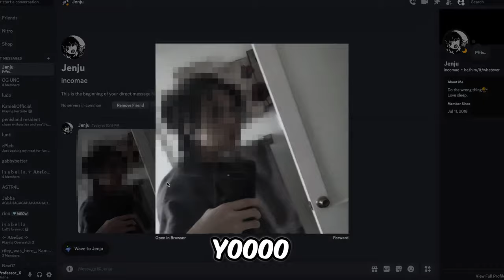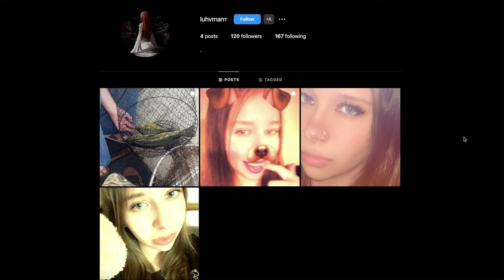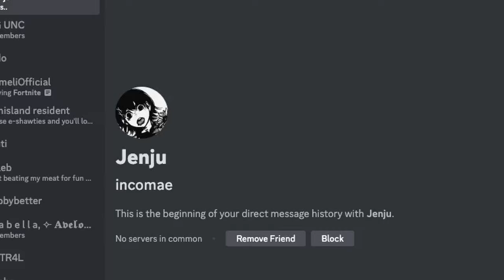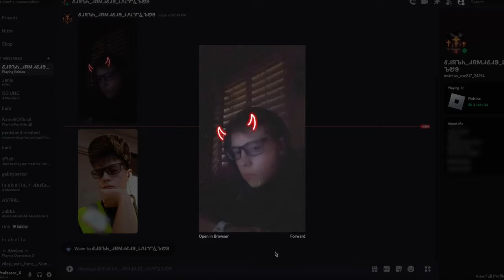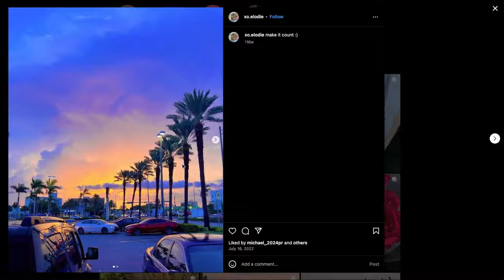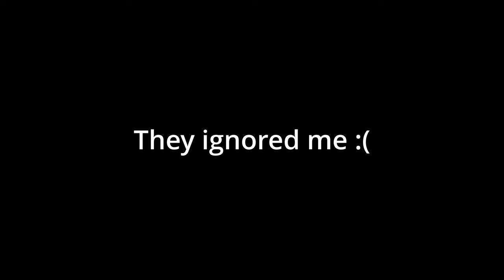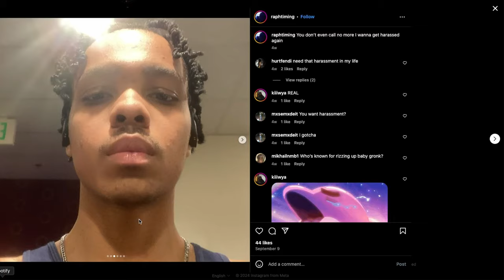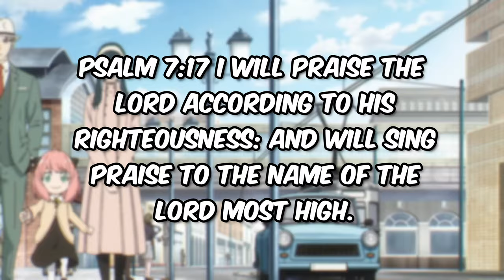Roblox Neighbors But Strangers FACE REVEAL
I tried comparing people's Roblox avatar to how they look in real life by getting them to face reveal on Roblox Neighbors.

Chapters:
0:00 Intro
0:31 First Person
1:19 Second Person?
2:07 Second Person
2:55 Third Person
3:48 Fourth Person
4:35 PFP of The Day
4:43 Fifth Person
5:48 Sixth Person
6:10 Seventh Person
7:13 Last Person